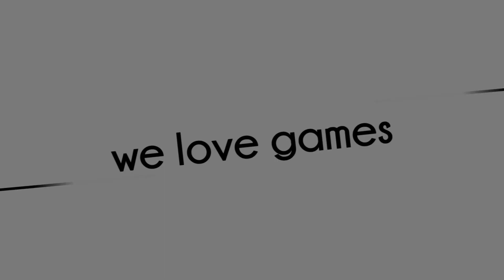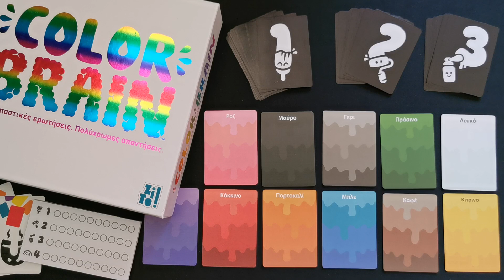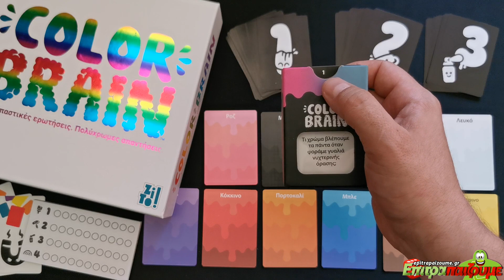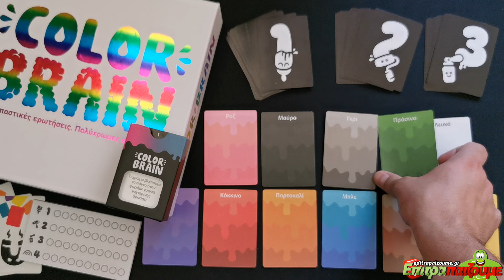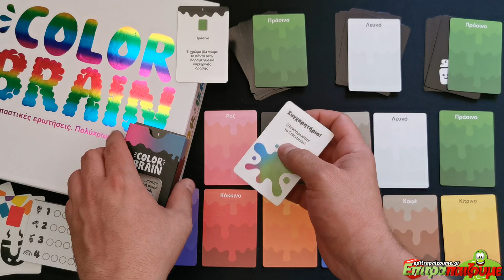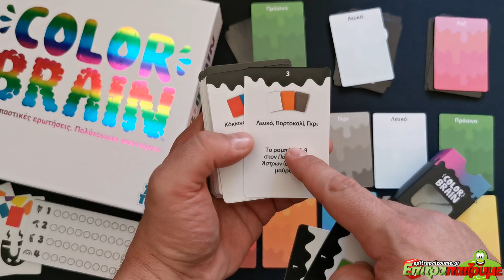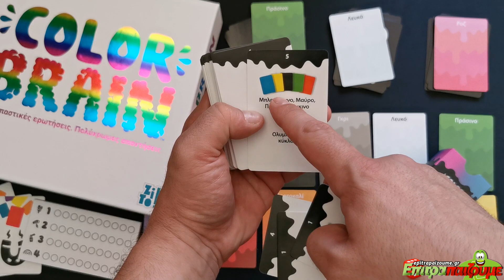Color Brain (ZITO!) - How to Play Video by Epitrapaizoume.gr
επιτραπέζιο παιχνίδι Color Brain (ZITO!)
★ |  Παίζουμε Ασταμάτητα...